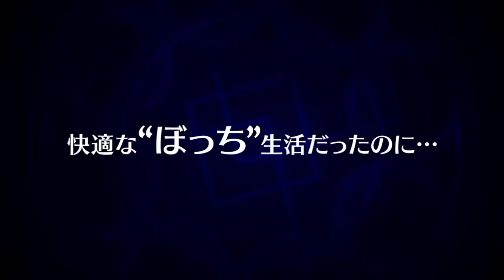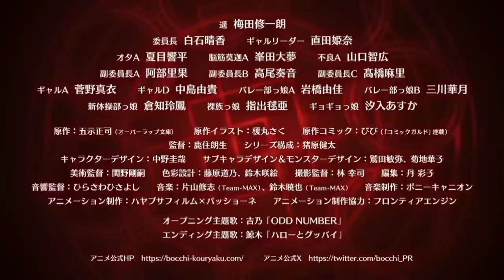Loner Life in Another World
อนิเมะเรื่อง "Loner Life in Another World จะออกอากาศในตุลาคม 2024 ว่าด้วยเรื่องราวเกี่ยวกับเด็กวัยรุ่นสันโดษเหน็บแนมที่ถูกส่งตัวไปยังโลกแฟนตาซีพร้อมกับทั้งชั้นเรียน น่าเสียดายที่เขาทำให้กระบวนการได้มาซึ่งทักษะยุ่งเหยิงและจบลงด้วยตัวเลือกแปลกๆ ที่เหลือมากมาย ตอนนี้ดูเหมือนว่าเขาจะต้องสำรวจโลกใหม่นี้ในโหมดฮาร์ด

เกี่ยวข้องกับการสปอยอนิเมะและ มังงะ ของช่องเรา เนื่องจากการสปอย มีเนื้อหาไม่เหมือนกัน ถ้าเราผิดพลาดอะไรขออภัยมาณที่นี้ด้วย สปอยเป็นการสปอยเกี่ยวกับเข้าใจของเจ้าของช่องเองไม่เกี่ยวเนื่องกับเนื้อหา จากเรื่องราว ถ้าใครไม่ชอบกันสปอยของเรา ไม่ต้องดู ไม่ว่าอะไร หาใครชอบก็อย่าลืมฝากกดไลค์กดแชร์กดติดตามเป็นกำลังใจให้เราด้วย จะ พยายามให้สุด รักทุกคนที่มาดู สมาชิกช่องของเรา💘💘

😻ช่องทางการติดตามของเรานะจ๊ทุกคน😺
Facebook page :AmineGameNews ⏩  MickyMJAnimeGame